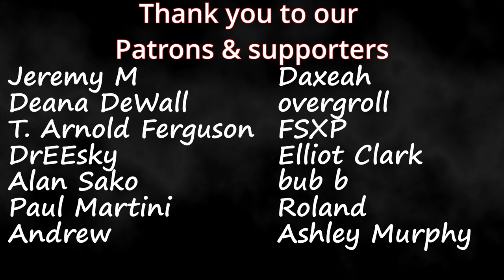The Warning | Patreon Short Documentary | Couples Reaction!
Link to The Warning youtube

Timestamps**
Hit the Like!(0:00)
Reaction(0:34)
Review(7:45)